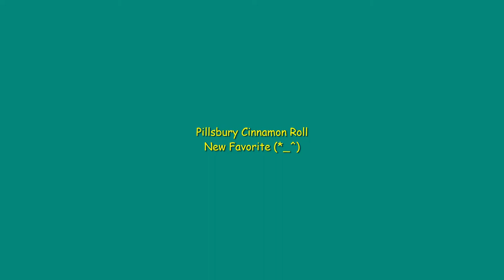How to make easy ready-made Pillsbury Cinnamon Rolls, new favorite| Chatty Toddler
Making the cinnamon roll from the refrigerator section at the grocery store.
Followed instructions from the package, and eat.

Items Used:
Pillsbury Cinnamon roll (comes with icing)
baked for 23-25 minutes.

I added icing while hot, then let rolls cool before eating...Bon Appetit